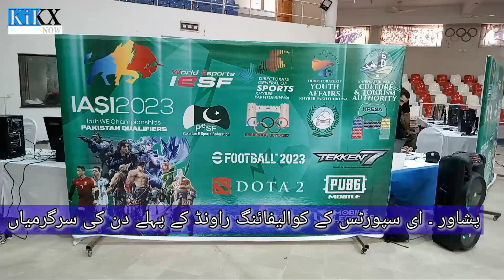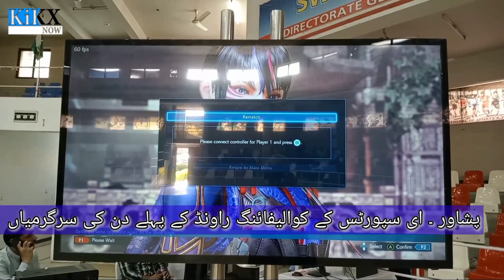E-sports competitions have started in Peshawar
Former Sports Minister Aqil Shah was the chief guest of the e-Sports inauguration ceremony who formally inaugurated the program